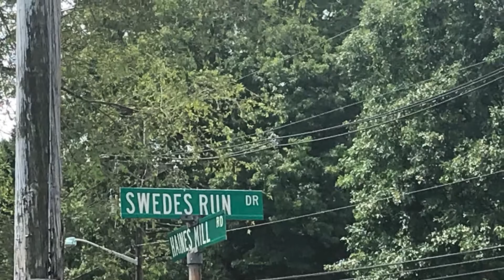Swedes Run in Delran NJ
This is the neighborhood of Swedes Run in Delran NJ.  Just off of Haines Mill Rd., Swedes Run is a nice place to live.

Weichert Realtors
Charles “Jason” Bechtold, Realtor®